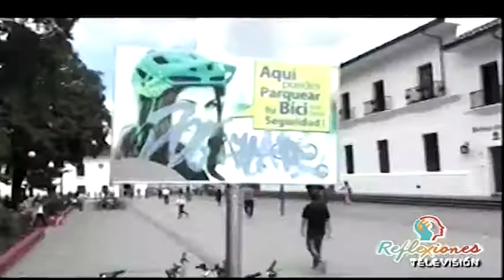Editorial Reflexiones TV - Dia mundial de la Bicicleta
Nuestro compañero Ruben Zuñiga, hace un balance de lo que se denomino "Día del peatón"  o como vagamente se conoce "Día sin carro"